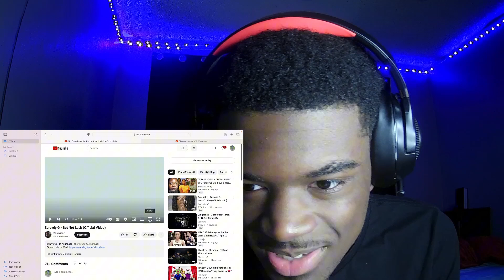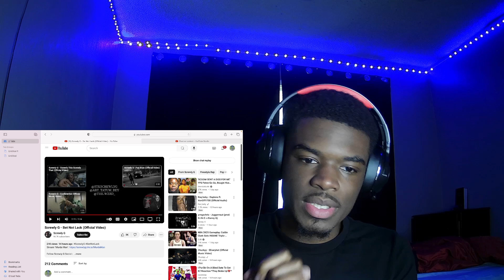He On Crash Timing!!!!! Screwly G - Bet Not Lack (Official Video) REACTION!!!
Screwly G - Bet Not Lack (Official Video)

LEAVE FEEDBACK✍️🎥